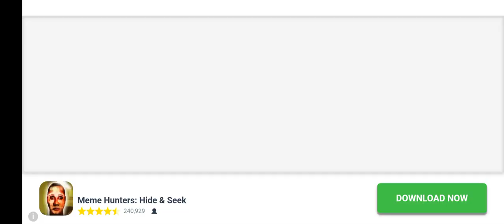mine craft game